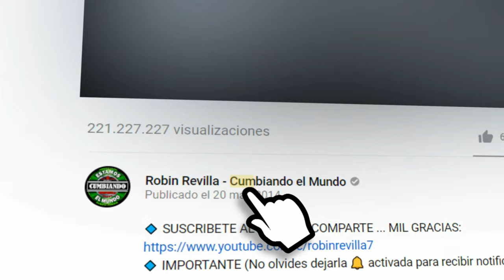LA CUMBIA DE LOS SOLTEROS | GRUPO LOS CHAVOS HDA